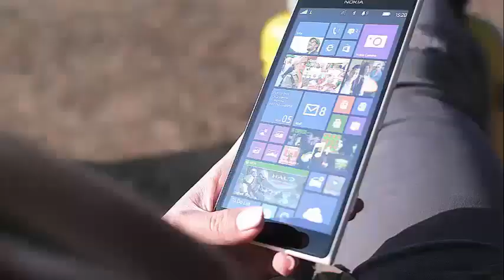HULK HOGAN IS BACK TO WWE! BUT AS A HOST...